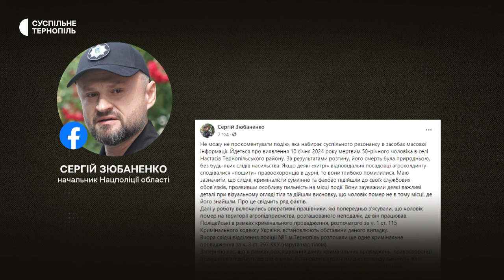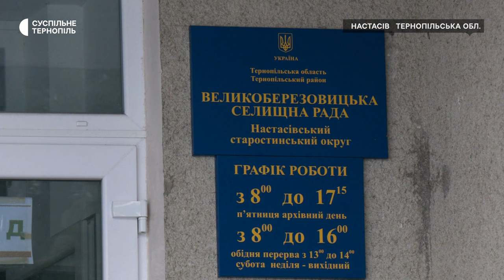Знайшли мертвим на узбіччі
У селі Настасів Тернопільського району знайшли мертвим 50-річного чоловіка. За результатами розтину його смерть була ненасильницькою. Проте чоловік помер не в тому місці, де знайшли його тіло. Про це на своїй сторінці у фейсбуці повідомив начальник Нацполіції області Сергій Зюбаненко. Більше – у сюжеті.